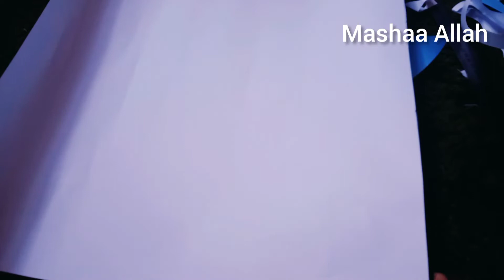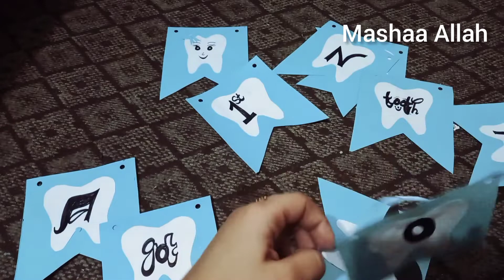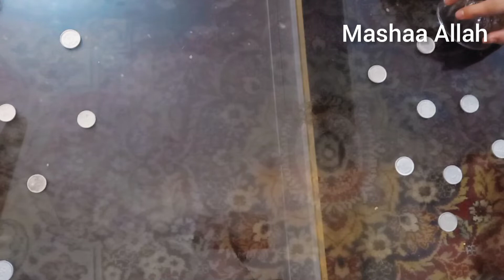Baby first teeth decoration and celebration idea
This video is about baby first teeth decoration and celebration ideas in whi h i am sharing with my own son first tooth celebration and tell you guys how can you decorate easily with some kind of papers and ballons.
In this idea you can decore your birthday party and many more small function in your home.
I hope this video is very helpfull for tiose whome are looking for some events in their home.